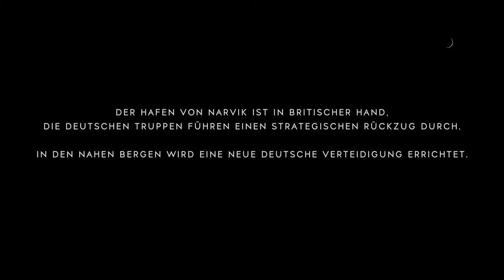Battlefield™ V Ich liebe Geschütze !